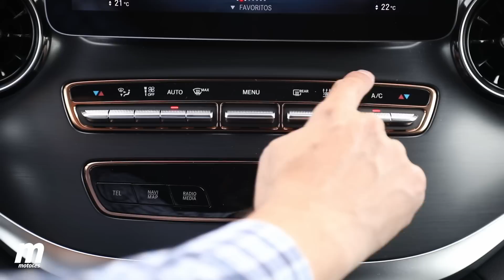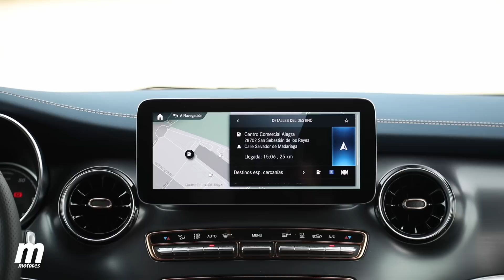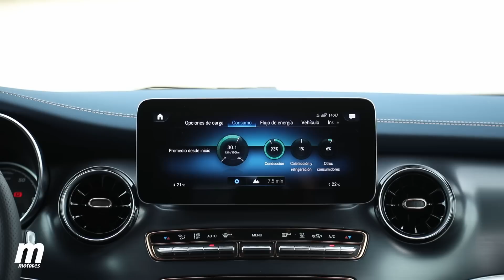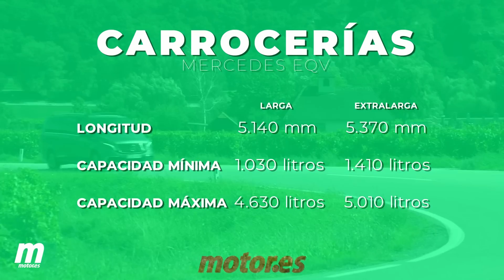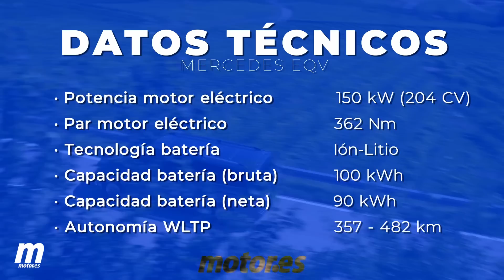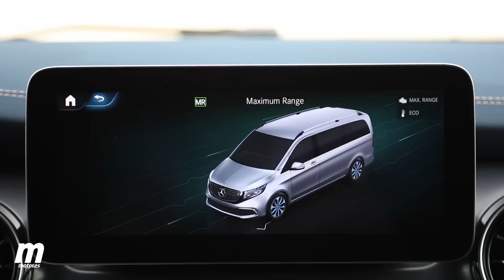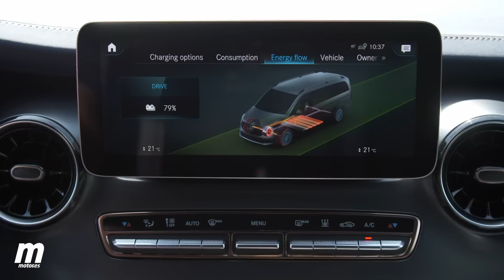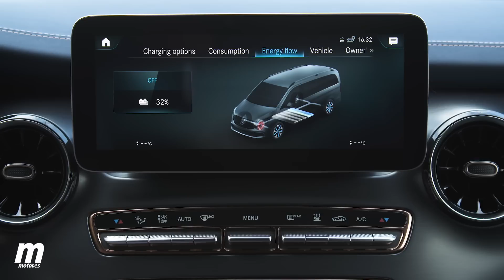¡La 'Clase V eléctrica' no tiene rival! | Prueba / Review Mercedes EQV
Con similar aspecto de furgoneta al de la Mercedes eVito, la firma alemana ofrece la Mercedes EQV. Que es, en realidad, una Mercedes Clase V eléctrica que, como el EQC, recibe la denominación específica de Mercedes para sus vehículos totalmente eléctricos. Eso es lo que define a esta Mercedes EQV en lo más básico, pero la hemos puesto a prueba para ver qué es capaz de ofrecernos además de más de 350 km de autonomía.

Sus hasta 8 plazas demuestran que cuenta con un habitáculo realmente amplio, el interior de la Mercedes EQV es indudablemente espacioso, pero ¿también es confortable? Sí, porque para este modelo Mercedes-Benz ha puesto toda la carne en el asador. Y la Mercedes EQV, además de ser un producto del que de forma aislada Mercedes puede presumir, además es que no tiene rival ni competidor directo. Al menos de momento.